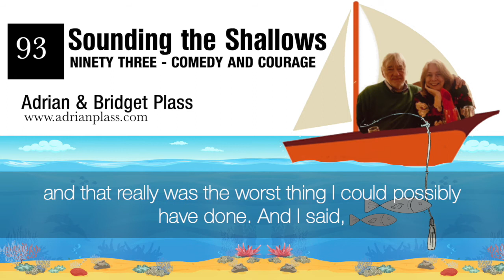Week 93 Comedy and Courage